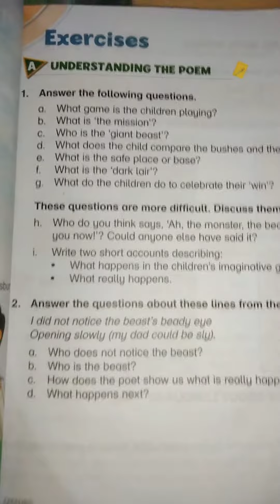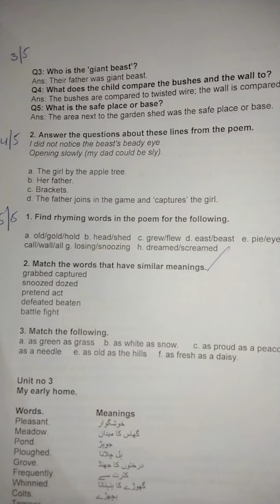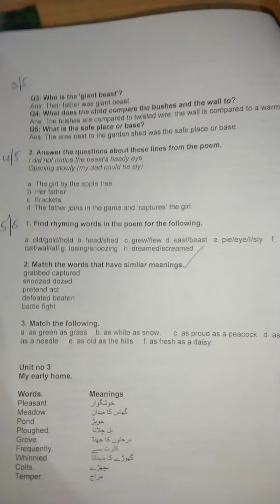New Oxford Modern English G 3 playing time Exercise Solution